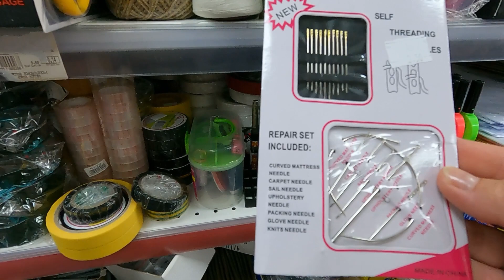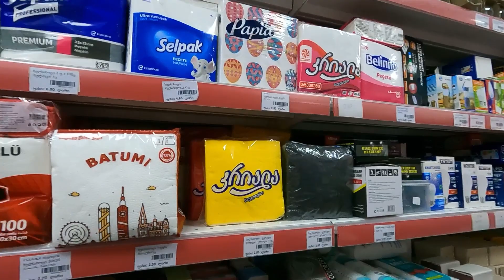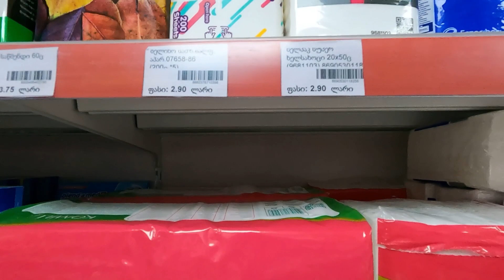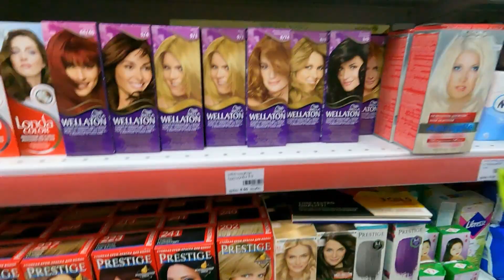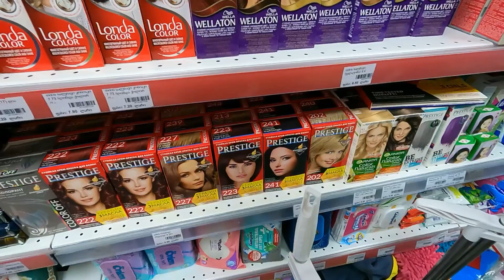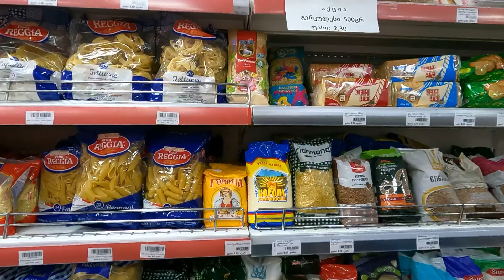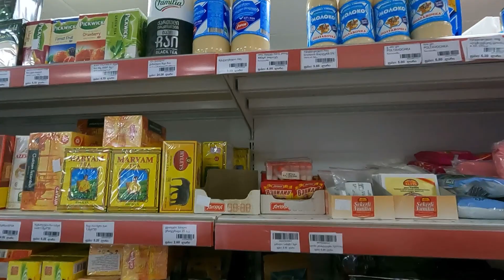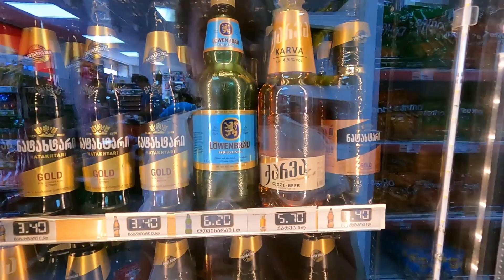Batumi Vlog. Грузинская деревня. В сельском магазине есть все!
Также , можно вступить в мою группу  на канале Телеграмм

Я в Тик-Ток